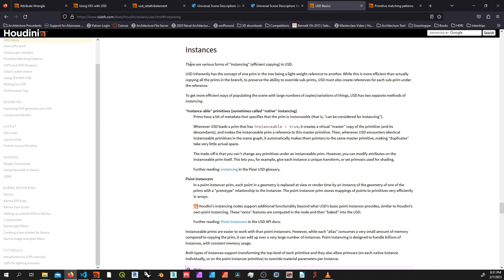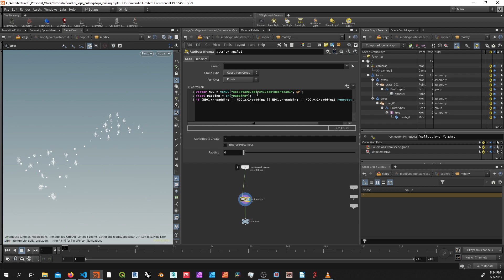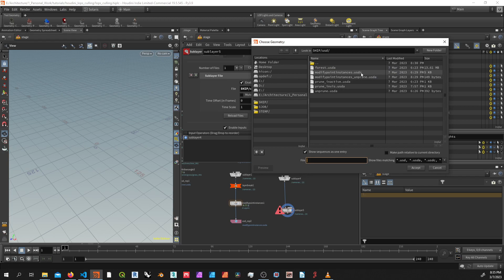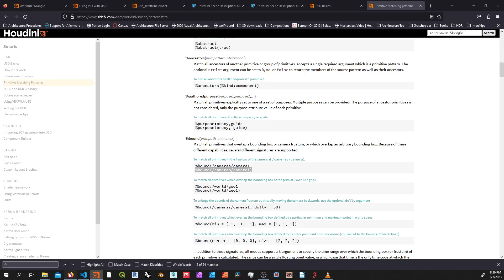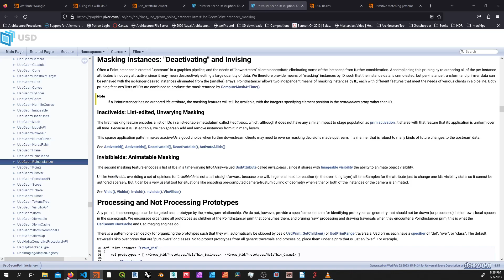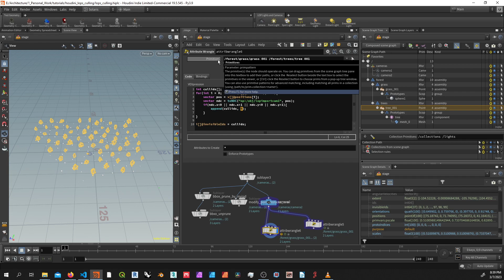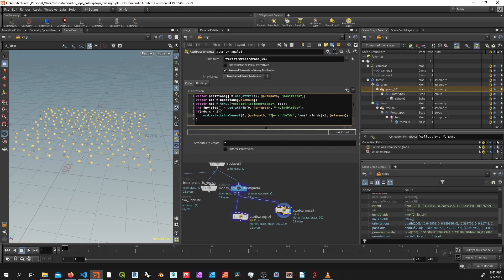Houdini | Solaris Methods for Culling USD Instances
00:35  Types of instances
01:40 Pruning instanceable prims by camera
03:00 Pruning point instances with modifypointinstances LOP
05:30 USD theory point instancer ID masking/pruning
07:50 Vex script to cull by camera